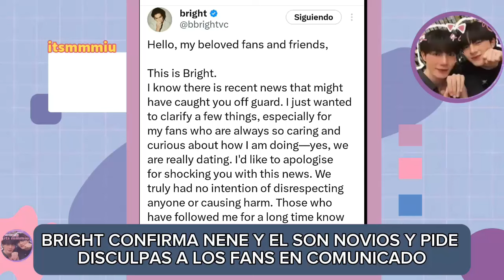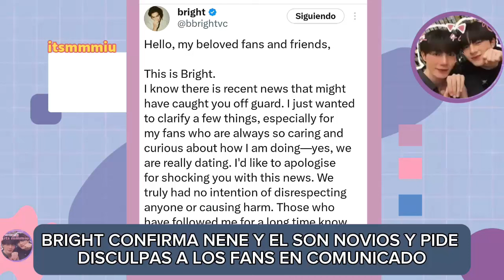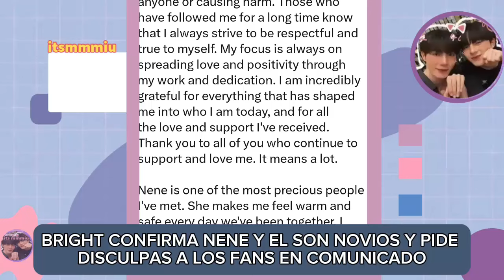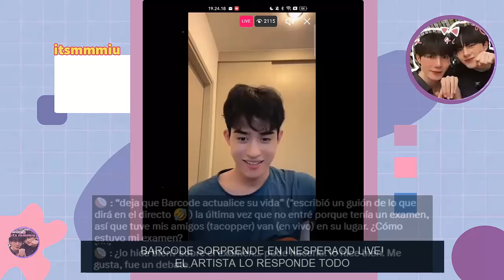BRIGHT CONFIRMA SU RELACION ESTABLE, RESPONDE ES FELIZ CON SU NOVIA😮💖LLEGO EL FIN DEL BRIGHTWIN?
Bright sorprendio a todos sus fans confirmando su relacion con Nene finalmente el actor responde no le importa el que diran y sera feliz sobre quien sea 🥳💖 fans muestran opiniones encontradas tras fuerte revelacion , aqui te lo resumo todo

bl en español, noticias bl,  brightwin, bright, brightnene, meenping, tutoryim, bright tiene novia, bright girlfriend,